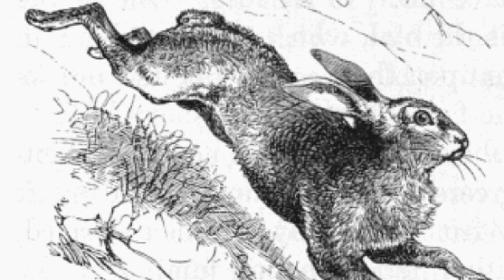Aesop's Fable: Episode-34: The Hare with Many Friends.